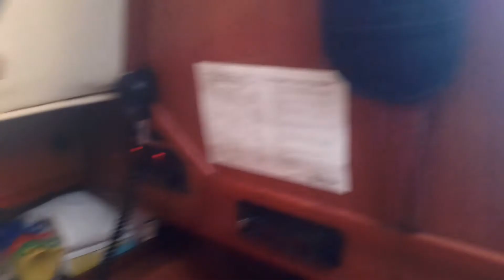Anholt. 19 Juli 2019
Anholt. Ankring på natten. Vaknade upp på morgonen den 19 Juli 2019